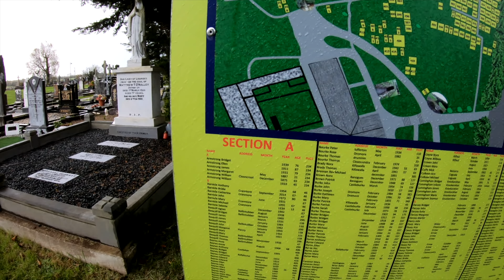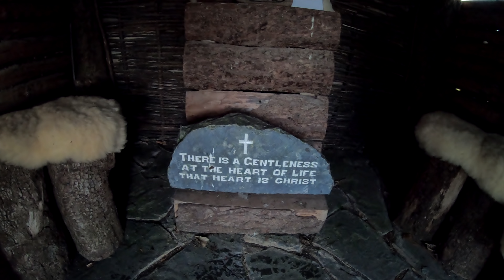ХЭЛЛОУИН В ГОЛУЭЙ ЛУЧШЕЕ ЧТО Я ВИДЕЛ В ИРЛАНДИИ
Хэллоуин в Ирландии отмечают с размахом !У детей каникулы, у взрослых дополнительный выходной день.Они ждут этот праздник больше чем Рождество!!

WEBMONEY
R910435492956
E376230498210